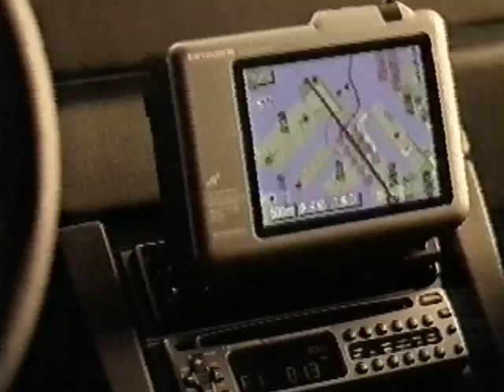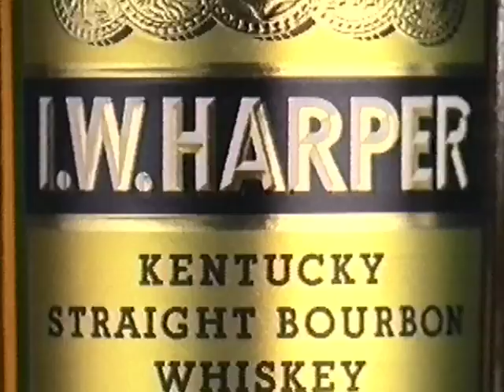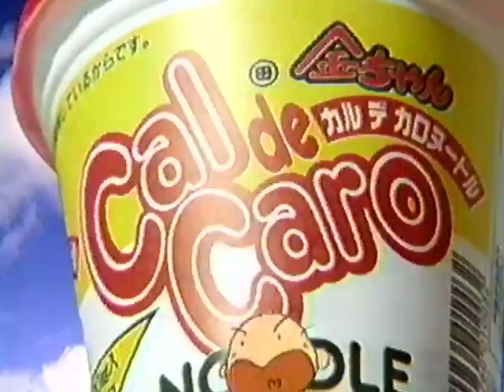懐かしいCM 1994年 11月 秋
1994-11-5-F1日本グランプリ〜前夜祭
関西テレビ（フジ）

鈴木杏樹、本木雅弘、藤岡琢也、ゆうゆ、岸本加世子、高橋英樹、古舘伊知郎、榊原郁恵、雛形あきこ、